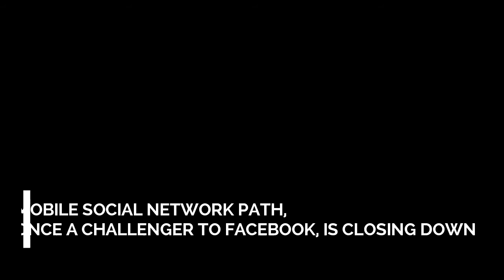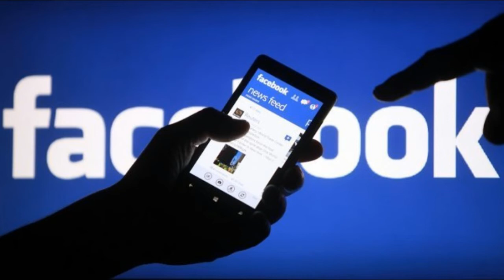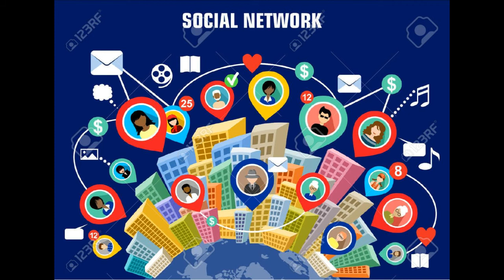[Teach Today Bro] MOBILE SOCIAL NETWORK PATH, ONCE A CHALLENGER TO FACEBOOK, IS CLOSING DOWN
It’s that time again, folks, time to say goodbye to a social media service from days past.

Following the shuttering of Klout earlier this year, now Path, the one-time rival to Facebook, is closing its doors, according to an announcement made today. (Yes, you may be surprised to learn that Path was still alive.)

The eight-year-old service will close down in one month — October 18 — but it will be removed from the App Store and Google  Play on October 1. Any remaining users have until October 18 to download a copy of their data, which can be done here.